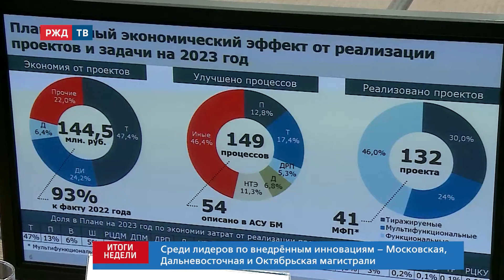Эффект бережливости. В 2022 г. РЖД сэкономили более 2 млрд руб. || ИТОГИ НЕДЕЛИ 27.11.2022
В РЖД подвели итоги года по реализации программы «Бережливое производство». В 2022 г. эффект от 2 тыс. внедрённых проектов превысил 2 млрд руб., количество мультифункциональных инноваций увеличено вдвое. Активная интеграция бережливых технологий экономит ресурсы, повышает производительность труда. О некоторых идеях, которые воплотили в жизнь, — материал Олега Фомина.